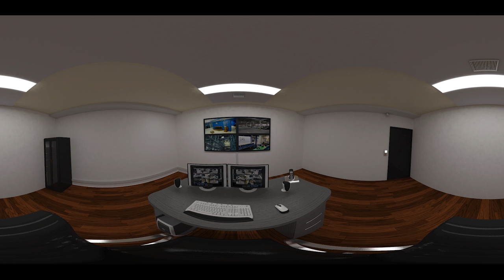Tour 360 ° | Centro de Control 360° | Arqydiseño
En esta oportunidad te queremos hacer un pequeño tour por un centro de control
En este Render en 360° puedes explorar el esquema y lo que estamos mostrando

Esperamos que te haya gustado, no dudes en comentar qué te pareció, también compartir con tu familia, amigos y seres queridos.
Recuerda que también puedes contactarnos...

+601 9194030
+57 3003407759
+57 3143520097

Allí podemos tener contacto más cerca y aclararemos todas tus dudas
SOMOS ARQYDISEÑO 📐